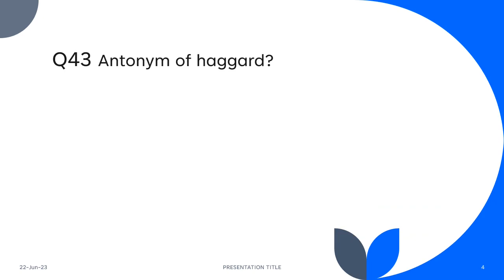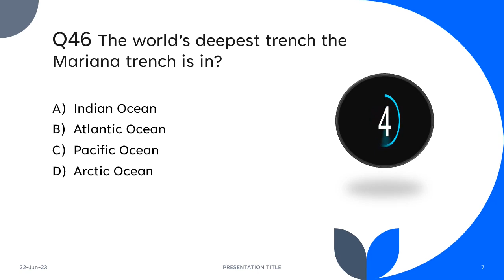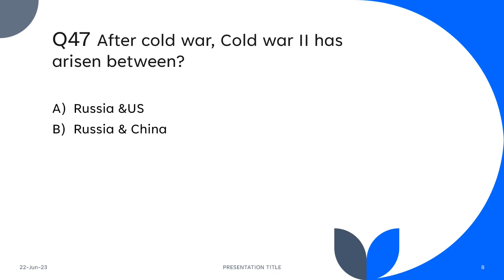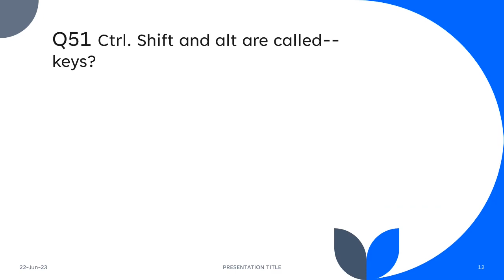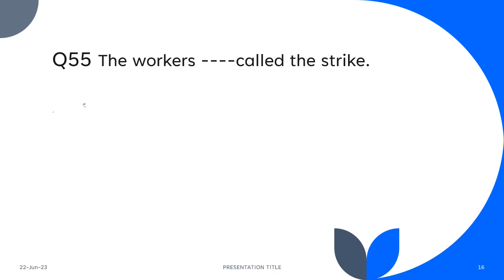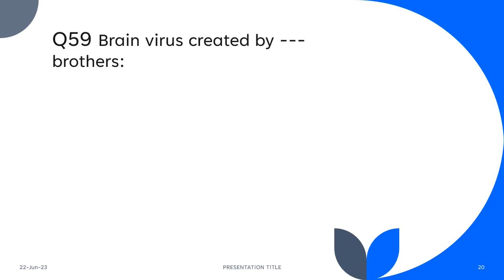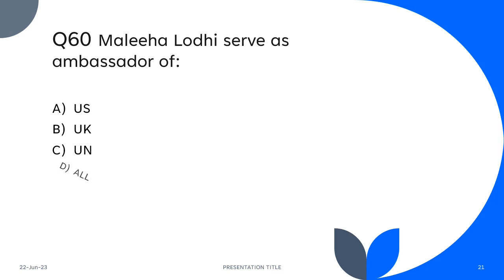BS 17 Punjab Police Department Preperation Mcqs| PPSC Part 3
Assalam-o-alaikum...!

In this I had discussed about 20 mcqs reltaed to BS 17 punjab police department test .This will help you to get the highest marks in the exam